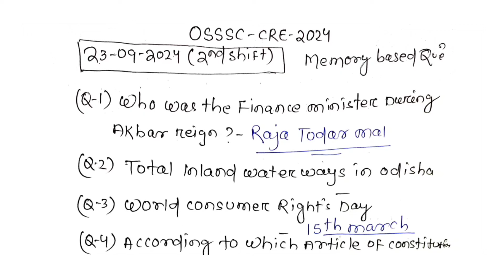2nd Shift OSSSC CRE |RI ARI ICDS Exam Analysis |23.09.2024(Second Shift)|Memory Based Questions